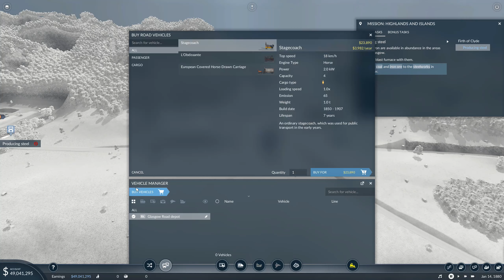Transport Fever 2 chapter 3 All Task bonus No commentary Sloving Stone circle Puzzle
Transport Fever 2  All Task bonus No commentary